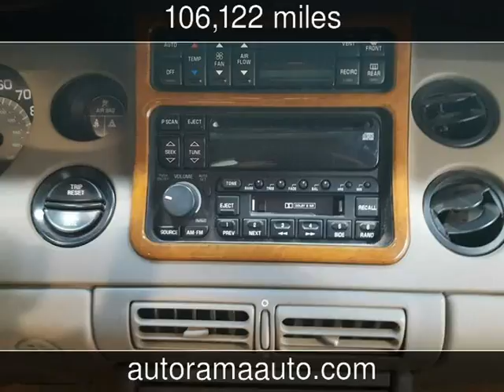1998 Buick Riviera Used Cars - Dickinson,ND - 2017-03-26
See more details about this used car This 1998 Buick Riviera with 106,122 miles is for sale at AUTORAMA Auto Sales.